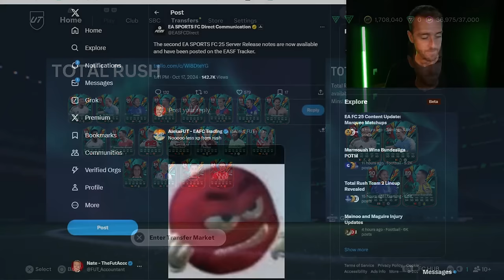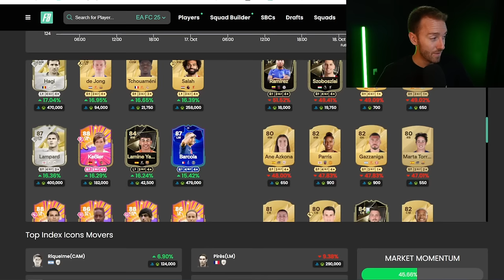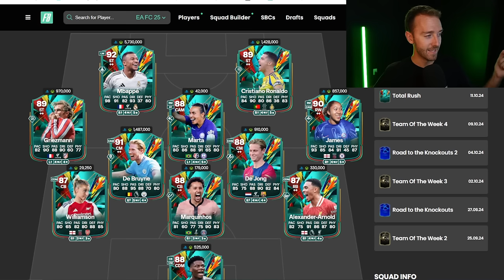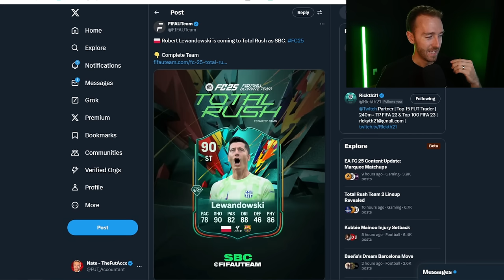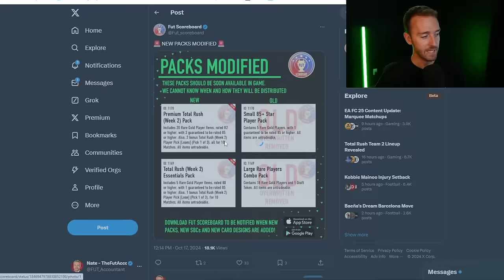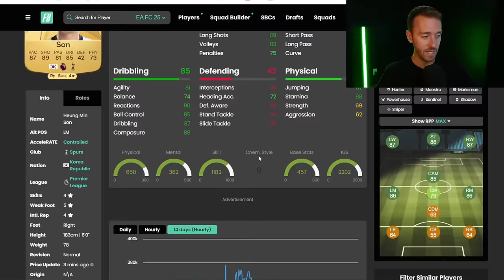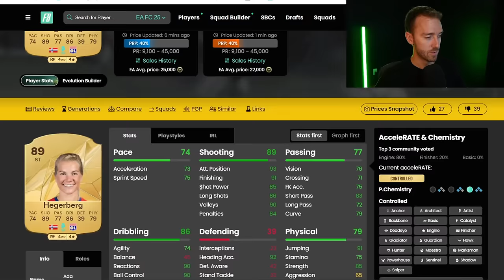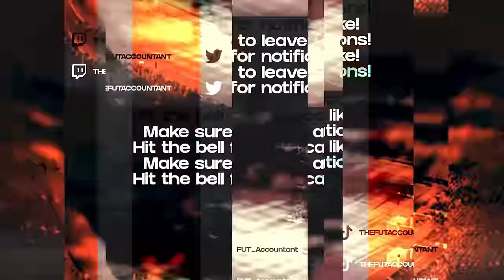Total Rush 2 is HERE!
Team 2 of RUSH, will it beat Team 1?